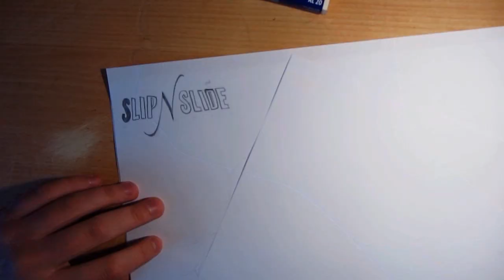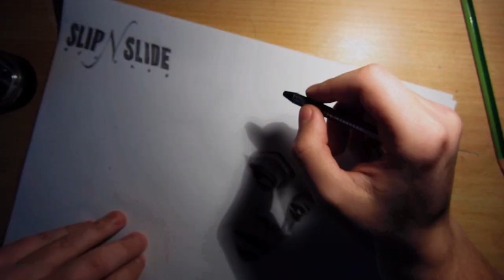Wow!! Trina Speed Drawing !